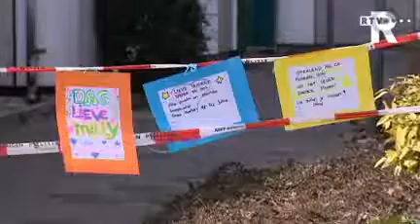TV Rijnmond Nieuws kort (donderdag 10 maart, 13 uur)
*nabestaanden Milly Boele *Voorontwerp stadskantoor Rotterdam * Omwonenden liggen wakker van ESSO-raffinaderij Botlek